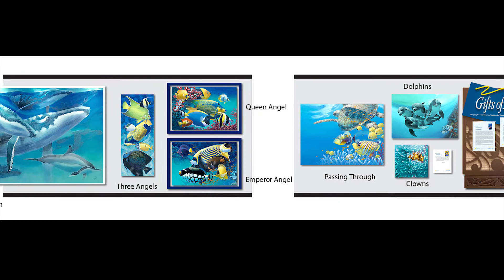Combat Artist to Silver Surfer to Fish Puzzles: Durwood Coffey Interview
Talking to Durwood Coffey about his work as an artist